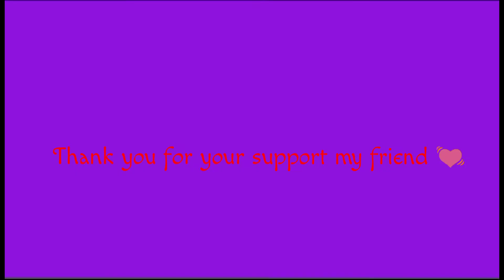"PLAYER 5607" base raided /1 C4 needed - Last Day On Earth: Survival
MUSIC TITLE:
1.  Bones (ncs)